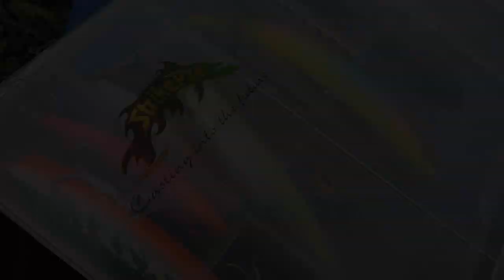tube casters TOP WATER PENCIL toman Kg Gajah in HD